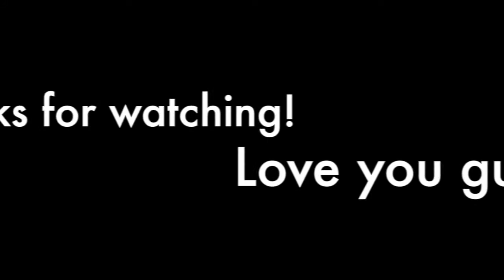BOYFRIEND GOT OUR "BACKS" | VLOG 2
Vince got us a new matress! I was so excited to not wake up with back pain!